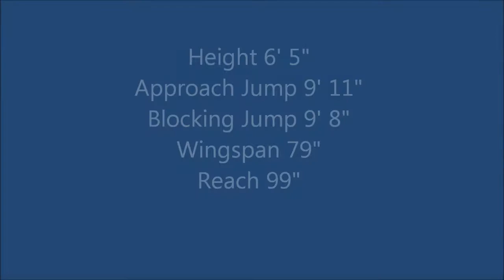Emily Wylie MCHS Senior Season Highlight MCHS 2012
Emily Wylie 2013 Senior Volleyball video. Mill Creek High School